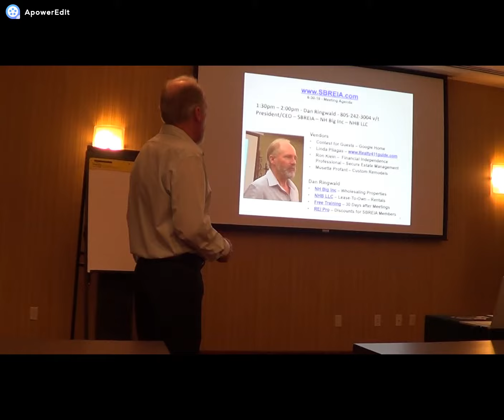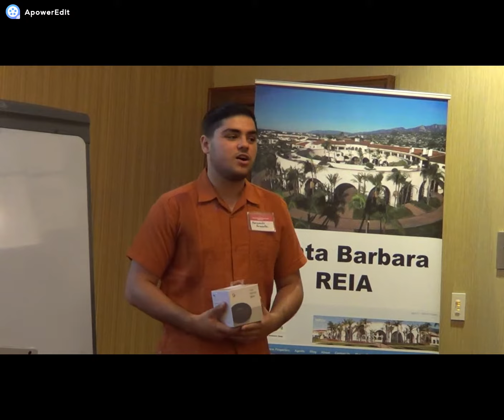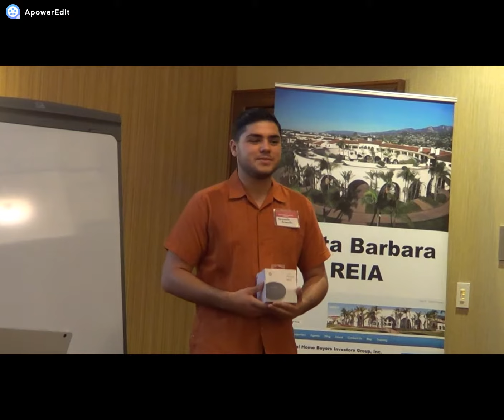SBREIA 6-30-18 Contest for Guests Fernando Armenta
Fernando Armenta - Contest for Guests Winner of a Google Home